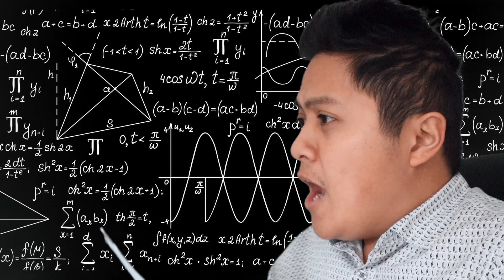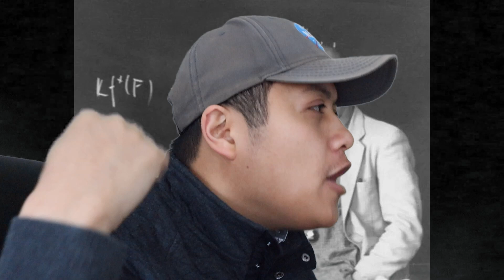If ESPN Covered Mathematicians (Part 2)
People wanted it, so here it is: Round 2 of ESPN analysts covering mathematicians! In this video we try to determine who was the most influential mathematician of the 20th century: Paul Erdős or Alexander Grothendieck.